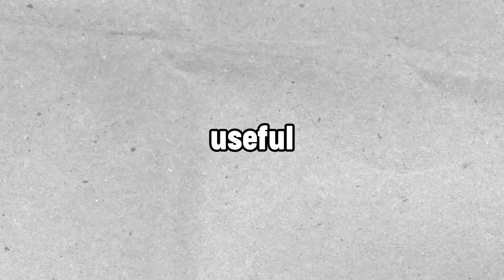How To Cancel Crayo AI Subscription | Cancel Subscription On Crayo AI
In this tutorial I'll show you how to cancel Crayo AI Subscription. If you want to know how to cancel subscription on Crayo AI you've come to the right place.